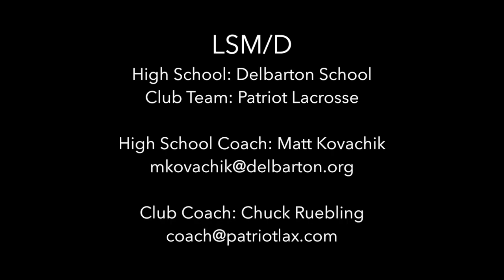Jeff Douglas Class of 2020 Summer Highlight Reel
Jeff Douglas. Class of 2020 LSM/D lacrosse summer highlights. Delbarton Lacrosse/Patriot Lacrosse player.